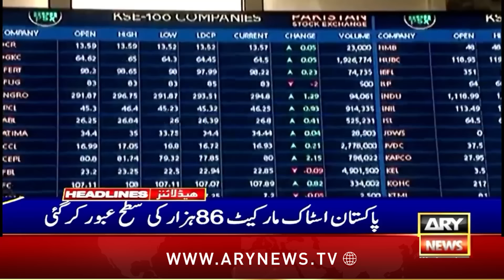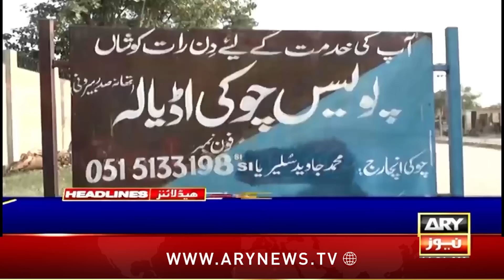ARY News 11 AM Headlines 9th October 2024 | Important meeting chaired by Gandapur